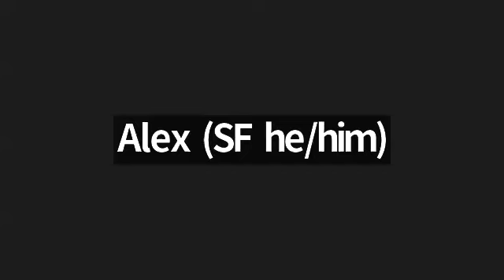GraphQL Working Group (Primary) - 2023-11-02